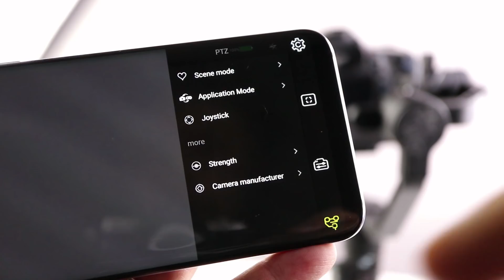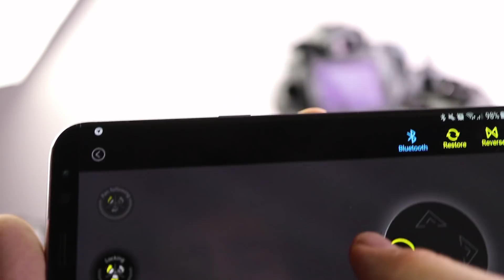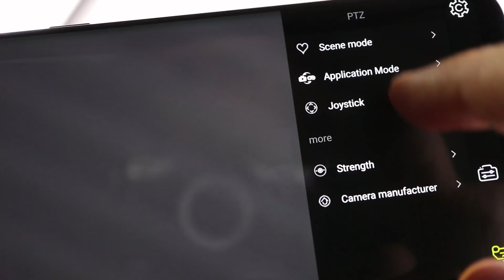Recensione Zhiyun Crane 2: lo STABILIZZATORE per DSLR e Mirrorless DEFINITIVO